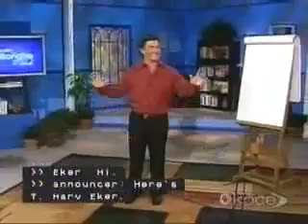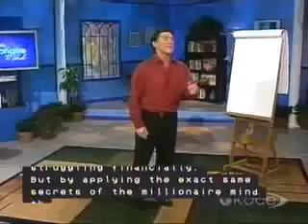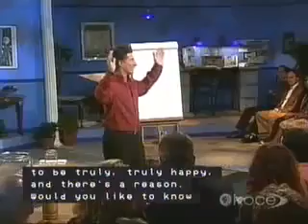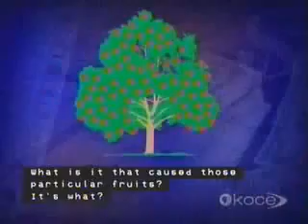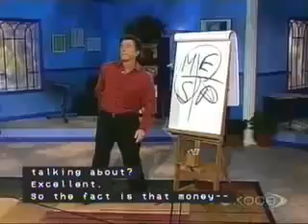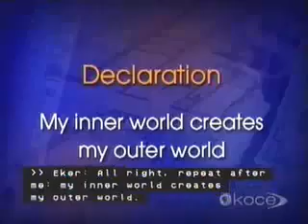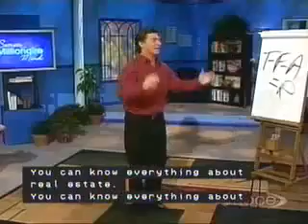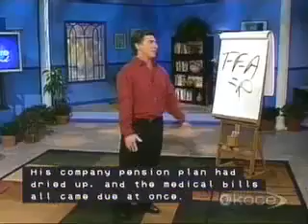Secrets of the Millionaire Mind 1 of 6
T. Harv Eker - author of the bestseller Secrets of The Millionaire Mind